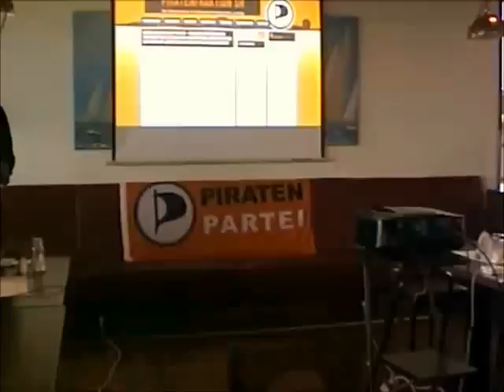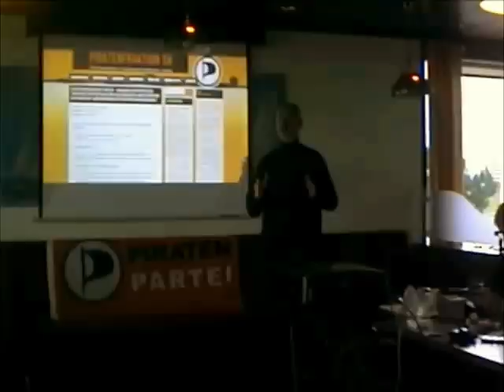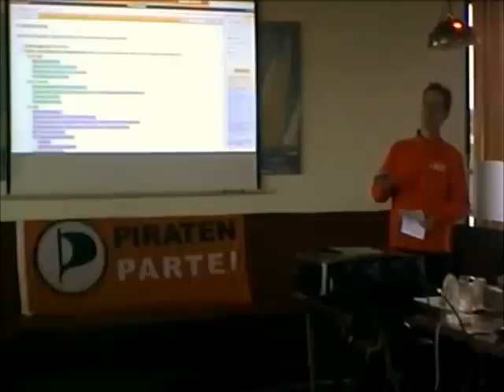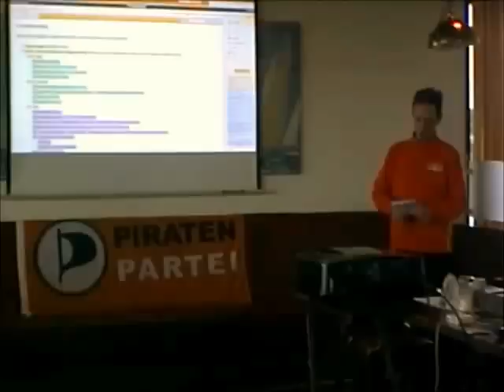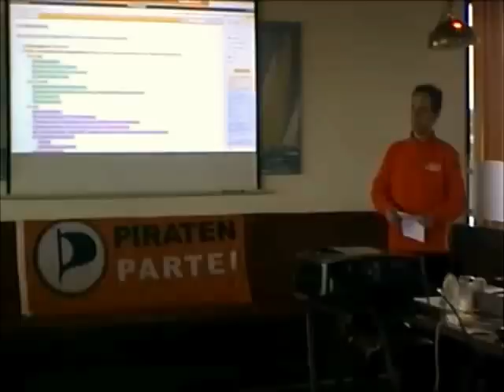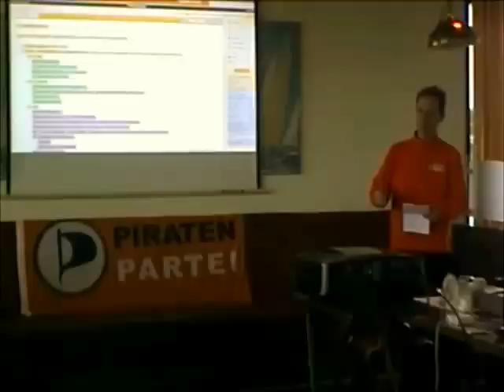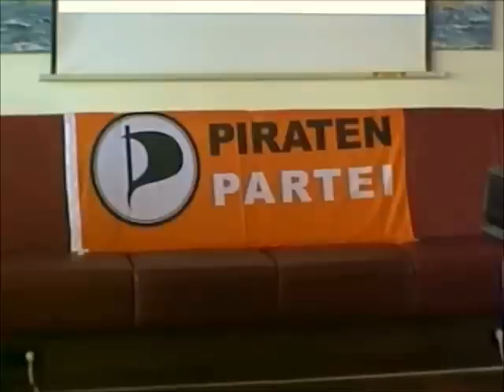Fraktionssitzung PIRATEN Schleswig-Holstein 11.1.2013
Fraktionssitzung der Piratenfraktion des Schleswig-Holsteinischen Landtages am 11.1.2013 in Cuxhaven